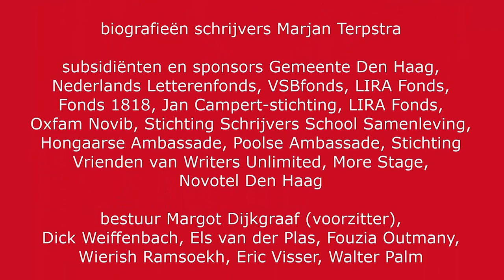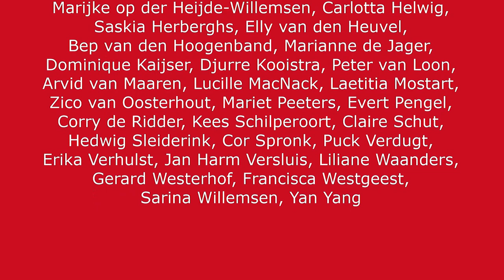Anna Luyten in gesprek met Connie Palmen - Writers Unlimited - Winternachten festival 2016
"Alle grote literatuur gaat over de strijd tegen het kwaad." Het zijn woorden die Connie Palmen in haar meest recente roman, Jij zegt het, in de mond legt van de dichter Ted Hughes, een fictieve autobiografie van de dichter die 35 jaar lang zweeg nadat zijn vrouw, dichteres Sylvia Plath, in 1963 zelfmoord pleegde. Maar hoe kan Palmens personage de strijd tegen het kwade voeren terwijl hij zich ervan bewust is dat in het hart van de liefde geweld en vernietiging schuilen? Als in een liefdesrelatie destructie en creatie afwisselend de boventoon voeren? Als in hem zelf het rationele telkens met het dierlijke strijdt? Heeft strijden überhaupt wel zin als alles in de sterren ligt besloten? In een vraaggesprek met Anna Luyten gaat Connie Palmen in op deze dilemma’s. Hoe ziet zij zelf de verhouding tot de werkelijkheid van een verhaal als dat van Hughes?

Theater aan het Spui, 16 januari 2016, Den Haag.